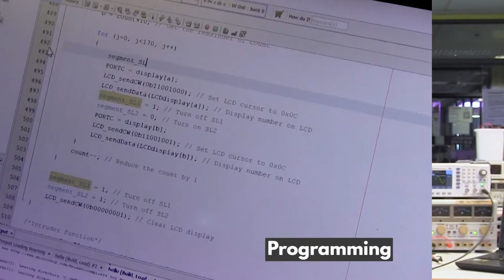Common Engineering Programme (CEP)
All about the Common Engineering Programme in 1 minute